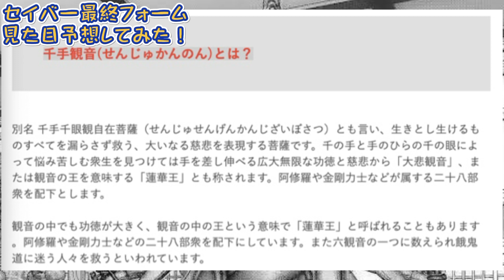【仮面ライダーセイバー】最終フォームの見た目予想！！モチーフは○○と○○？？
今回の予想正直結構…
ふざけました！！笑

でもふざけたつもりが
千手観音とは！を調べた時に
千手観音と飛羽真が一致しすぎてビビりました😱

全てを救う千手観音
全てを救う飛羽真！！
こんな一致ある？？？

図書館は…
まぁーあればいいなーー🤣